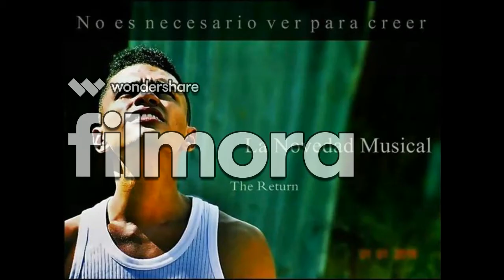Música - John Kotz ft Black boy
La Música en nuestras vidas es de gran influencia.
Atento con lo que escuchas!!, atento con lo que expresas!!.
“Música”!!.